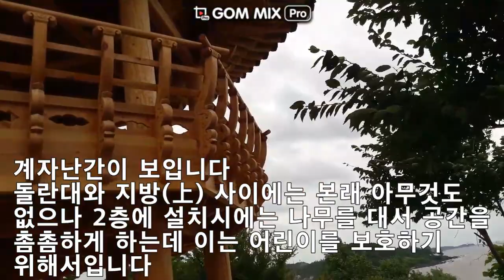바람이 시원한 변산해수욕장 팔각정에서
설명